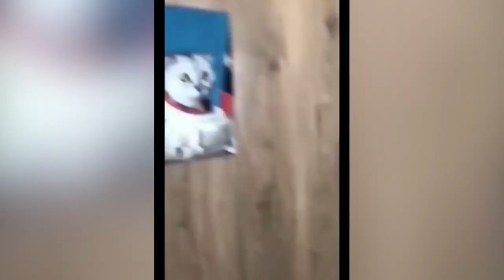Funny animals 2023. Part 5 ***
Animals are sometimes unrealistically funny). Enjoy watching and have fun!